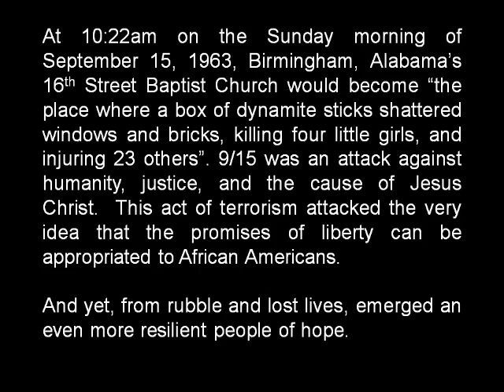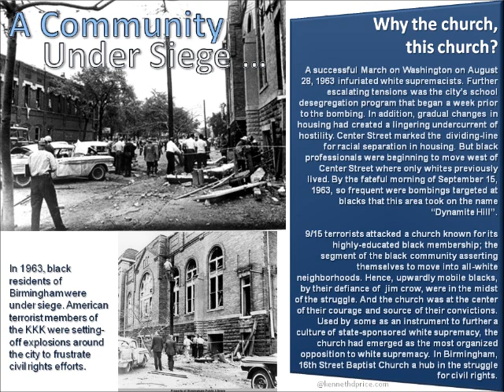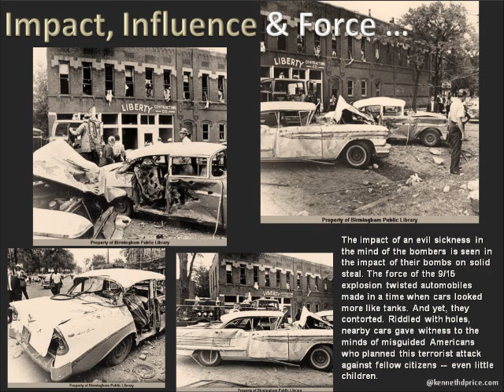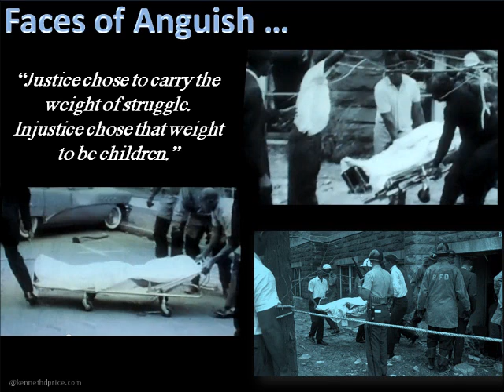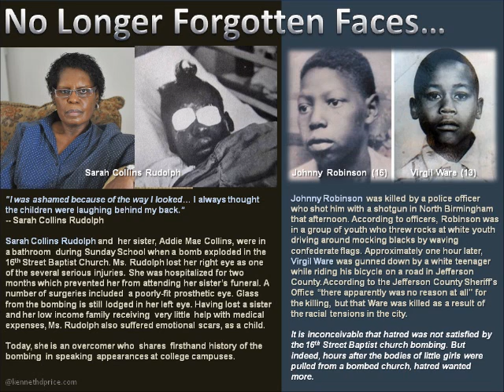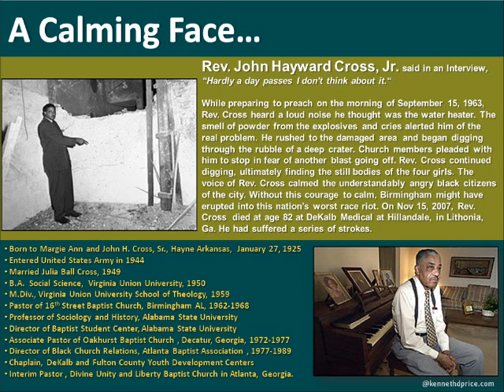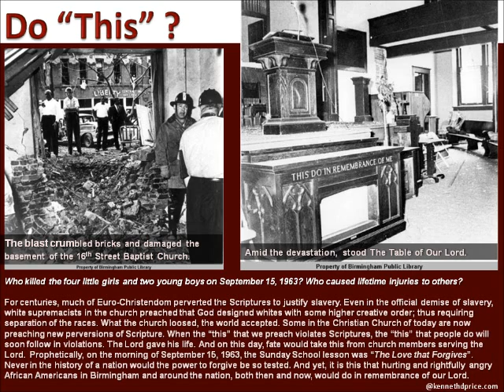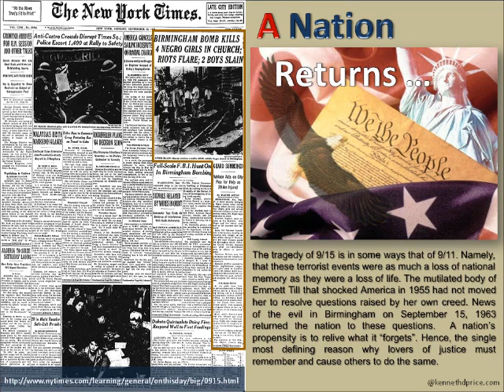Bombing of the Brimingham's 16th Street Baptist Church: 9/15 and Reflections on American Terrorism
FULL SCREEN Viewing is preferable. This digital history remembers one of the worst acts of terrorism to occur on US soil. An act committed by Americans against Americans, with four young girls among the lives lost and seriously injured. This remembers the bombing on the 16th Street Baptist Church of Birmingham AL that happened 50 years ago.